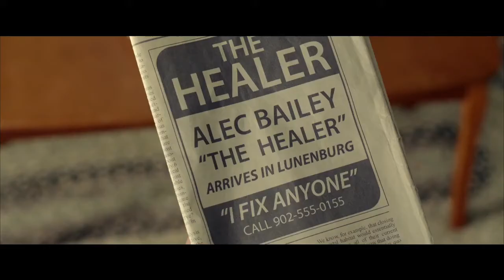lo que de verdad importa trailer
“Lo que de verdad importa” cuenta la historia de Alec, un ingeniero mecánico inglés incapaz de poner en orden su vida. Cuando su tienda de reparación de aparatos electrónicos “El curandero” está a punto de quebrar, un familiar que nunca supo que tenía le ofrece solucionar sus problemas a cambio de que se traslade un año a Nueva Escocia (Canadá), el lugar de origen de sus antepasados. Allí comienzan a suceder las cosas más incomprensibles y se da cuenta que tiene un don para sanar a los demás. En su lucha por comprender su nueva realidad y decidir si aceptar el regalo -y la responsabilidad-, una adolescente con cáncer le mostrará el camino. Una inspiradora historia sobre el amor y el poder de ayudar a los demás.